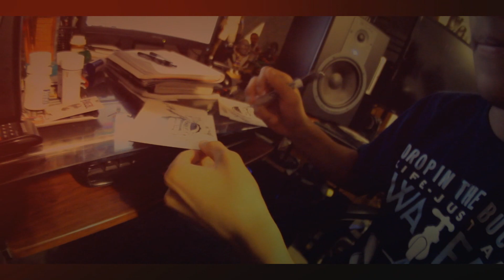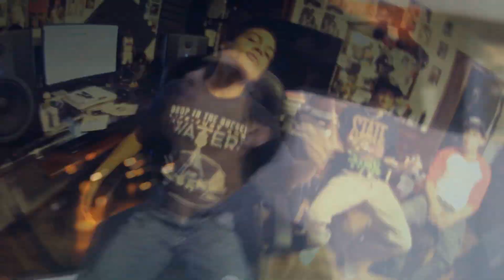Devan McKnight - Open Ya Eyes (Music Video)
Devan McKnight's debut music video from Grind All Night Entertainment! His new hit single "Open Ya Eyes" which will be on his upcoming "From Hypothesis To Theory" mixtape dropping Jan 18, 2014 on hotnewhiphop.com & in the streets! Be on the lookout for this 16 year old up & coming artist from East Tennessee his official debut mixtape is sure to Open A lot Of Eyes!!!

Follow @devanmcknight on instagram & @DevanMcknight on twitter

Video edited by Andrew Blevins
Filmed & Directed by B Milli

BS/Grind All Night Ent. 2014